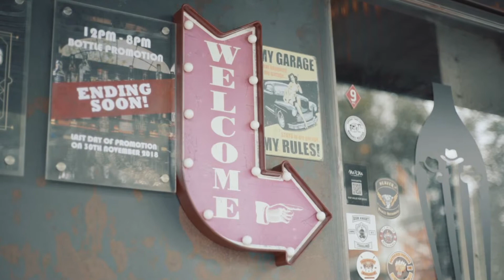Gasket Alley - Foundry by Mosaic